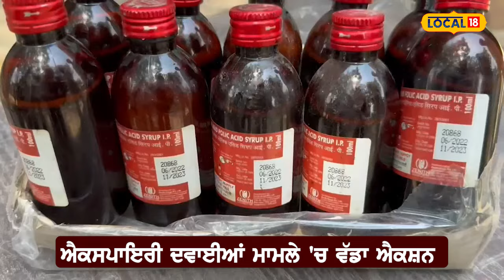Expiry ਦਵਾਈਆਂ ਮਾਮਲੇ 'ਚ ਵੱਡਾ ਐਕਸ਼ਨ, Anganwadi ਵਰਕਰ ਦੀਆਂ ਸੇਵਾਵਾਂ ਕੀਤੀਆਂ ਖ਼ਤਮ